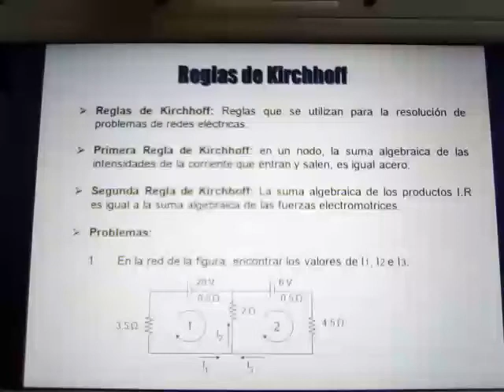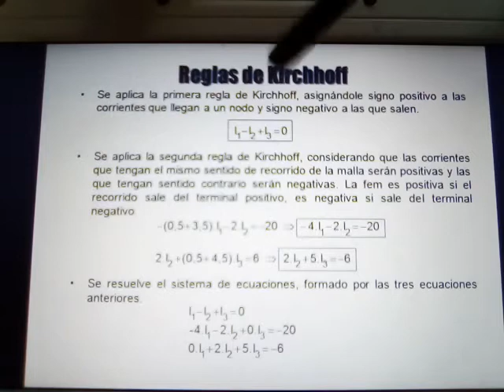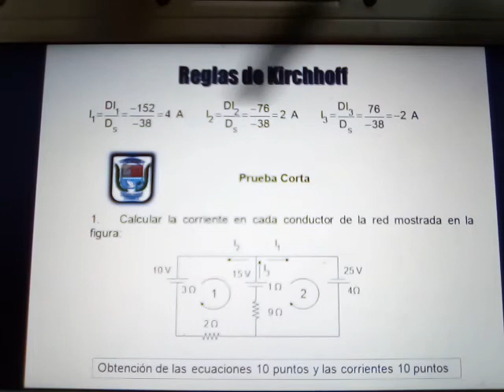FÍSICA 5TO. AÑO. SEMANA DEL 22 AL 29 DE ABRIL 2021.